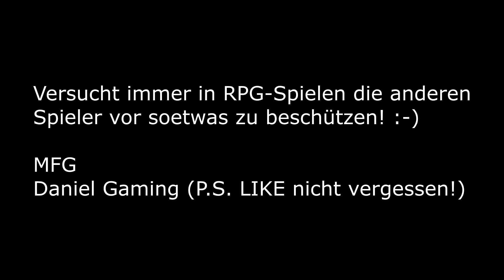ArmA 3 Reallife Mod #009 - Die Fake-Polizei [2/2] - Deutsch / HD+ - Let's Play ArmA 3 Reallife Mod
Hallo und herzlich Willkommen zu einem Let's Play ArmA3 Reallife RPG, die Reallife Mod von ArmA3 im RPG Format!
Natürlich in Deutsch und HD+! Heute auf dem ReallifeRPG Server!

ARMA3 REALLIFE MOD GAMEPLAY DEUTSCH: Der 2. Teil von der Fake-Polizei! Alles weitere seht ihr im Video!

Für den nächsten ArmA3 Reallife RPG Mod Teil bitte in meinem Kanal nachgucken! :-)
Wir freuen uns natürlich immer über (gute) Bewertung! :-)
Euer Daniel Gaming!